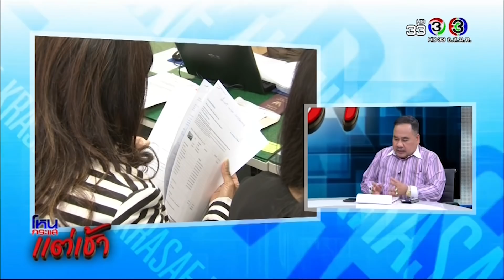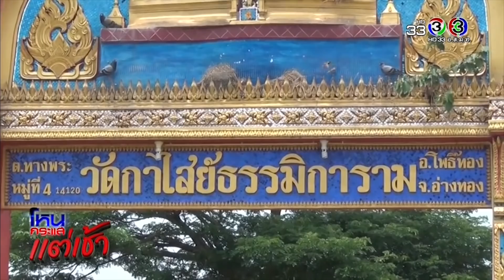วิเคราะห์กระแสแรงในรอบสัปดาห์ ในมุมทางโลกและทางธรรม | EP.26 | 6 พ.ค. 61 | โหนกระแสแต่เช้า